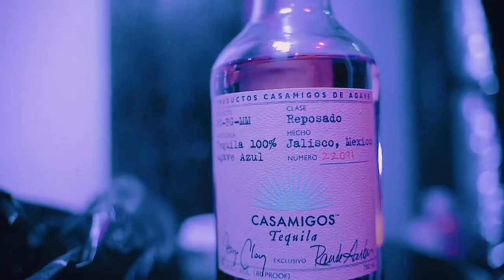Ganz SKE- Casa Flow (Offcial Video) Shot